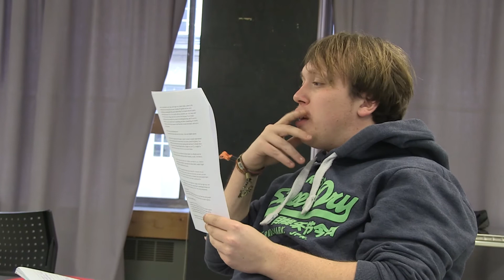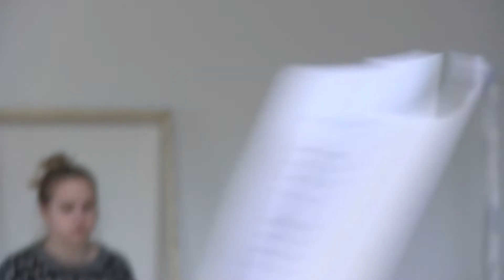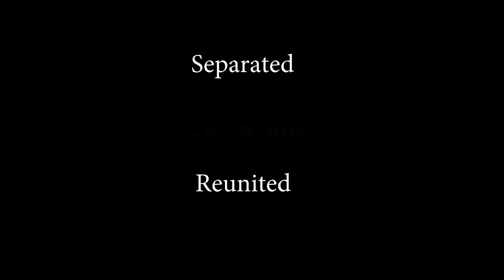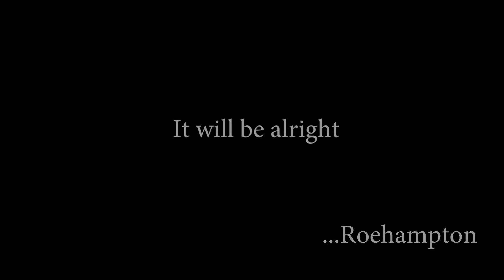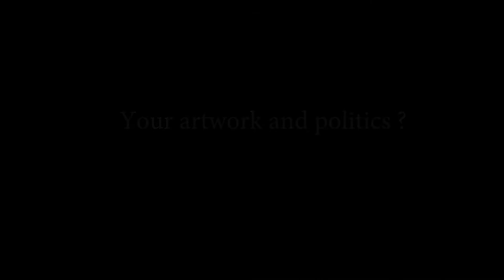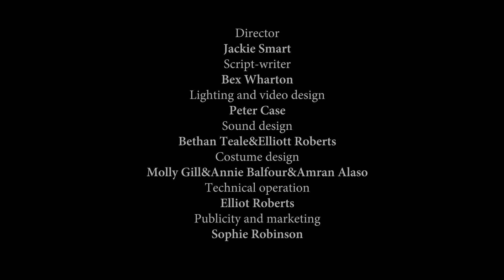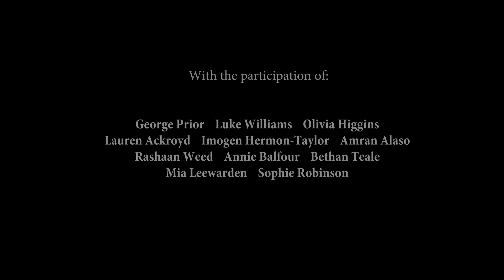Whats Between Us. The Making of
What's Between Us is a provocative piece about community in the 21st century. It is produced by KUDOS (Kingston University Drama on Stage), in association with Spare Tyre.

The piece is inspired by interviews recorded with Roehampton residents over the last five years. This short film documents the rehearsal process, from when the group first listen to the interviews, right through to curtain up on the first performance.

What's Between Us was performed as part of IYAF (the International Youth Arts Festival) in Summer 2017.

It's next performed as part of the Spare Tyre Artist Takeover week at the New Diorama Theatre on the 3 and 4 November 2017.